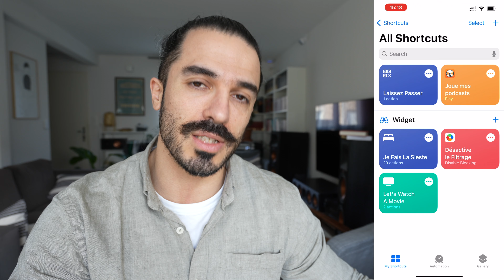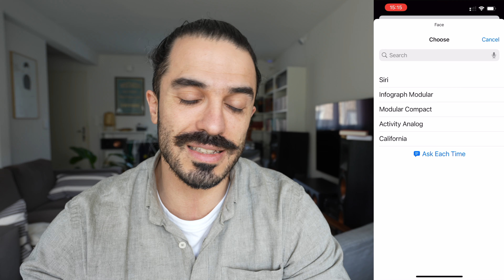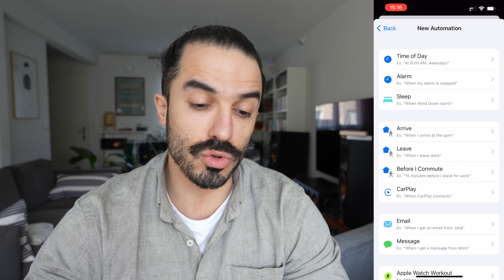Changer automatiquement de cadran en fonction du lieu ou de l'heure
Il est possible de changer automatiquement votre "Watch Face", votre cadran d'Apple Watch, en fonction de votre localisation ou de l'heure de la journée. Découvrez comment dans cette rapide vidéo.